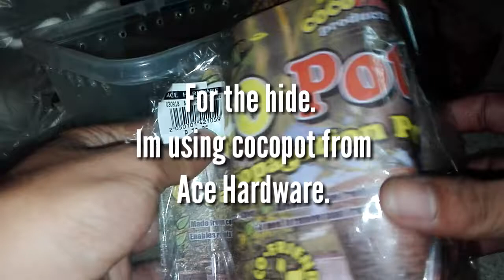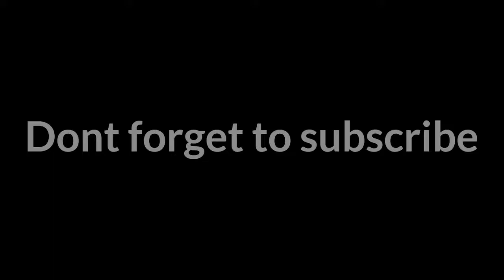Rehousing one of my horned baboons 😁 - ft. Ceratogyrus Marshali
Hi guys please do enjoy my rehousing video.